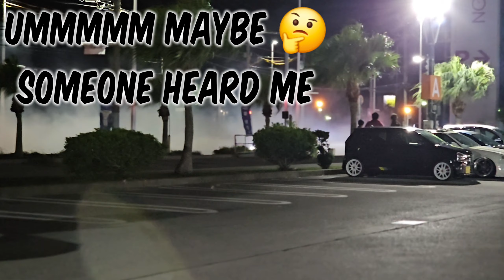"DO A BURNOUT!" I GUESS SOMEONE HEARD IT 😲